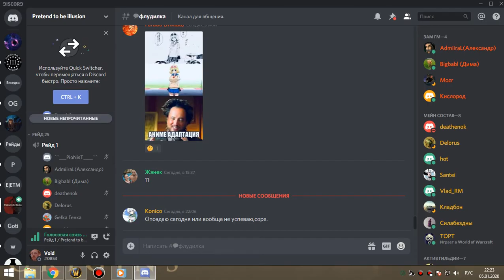1я часть цлк 25г амрс-пвар 05 01 20